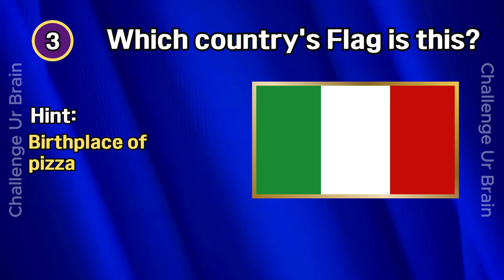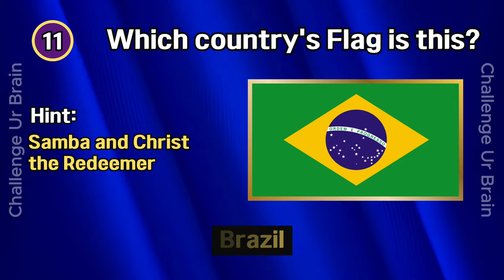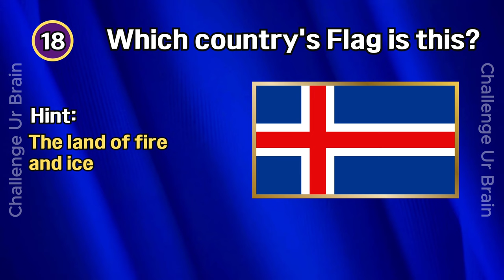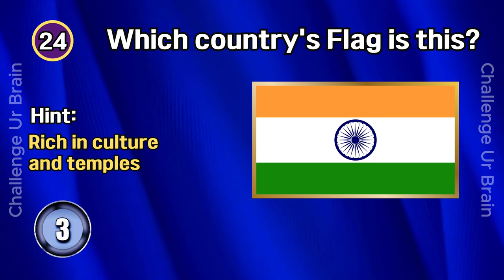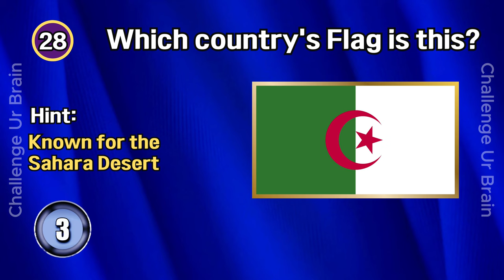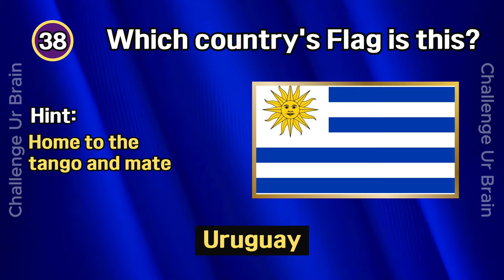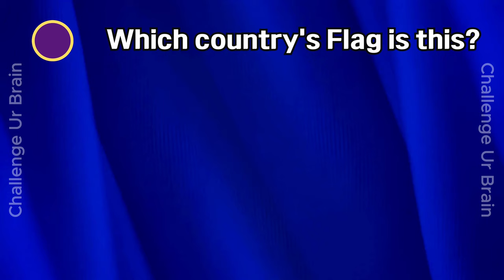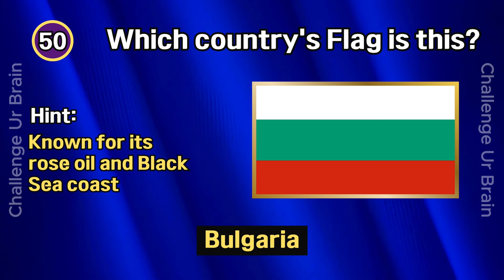Guess the country by the Flag | Flag quiz | Geography quiz 003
Can you guess the country by its flag?

Have Fun!